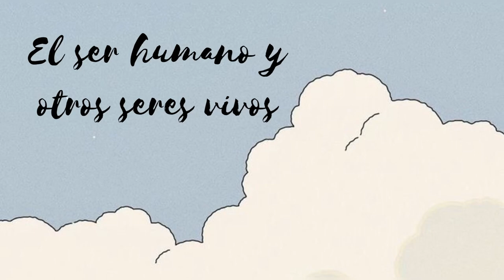El ser humano y el mundo - Rod blogs